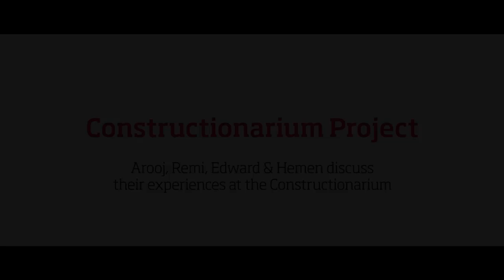Civil Engineering - Constructionarium 2016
Second year students Arooj Shah, Rémi Sauffisseau, Hemen Mohammed and Edward Cook talk about their experiences preparing for and working on the civil engineering projects at the Constructionarium.